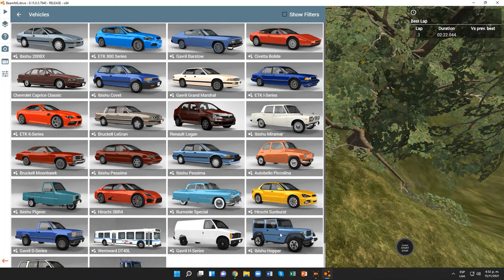BeamNG.drive (Time Trials) (CitroEn CXperience)